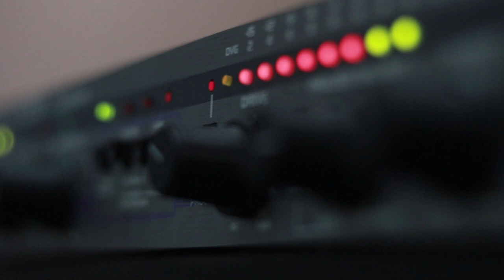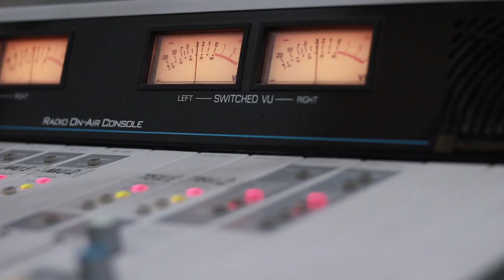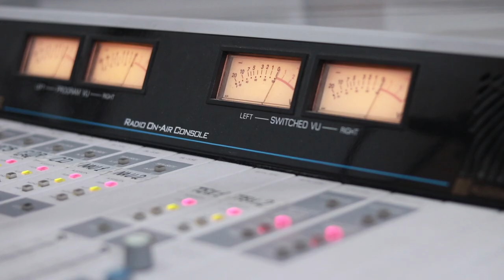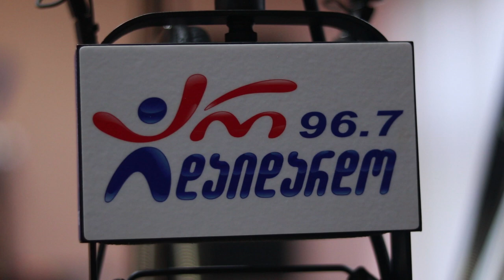მარინე ცუხიშვილი და კვარტეტი "ჭიათურა". გადაცემა "რადიო დუეტი". 6.12.2019. ვიდეო კოლაჟი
2019 წ.  6 დეკემბერი
გადაცემა "რადიო დუეტი". სტუმრად მარინე ცუხიშვილი და კვარტეტი "ჭიათურა". ვიდეო კოლაჟი